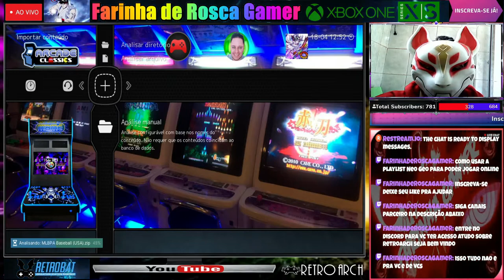RetroarchBrasil Xbox one Xbox Series SX Playslist Corretamente core Super Nintendo